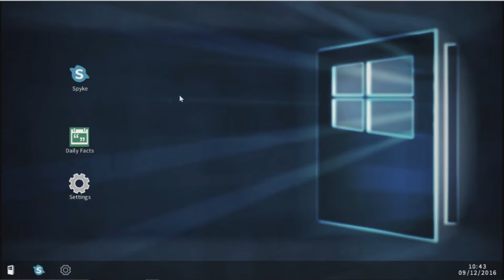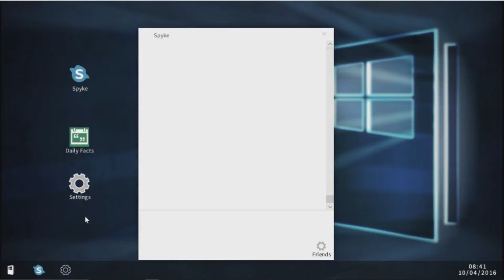"A Casual Chat" - game for preventing dating violence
Video game trailer for A Casual Chat, a winning game from the 2016 Life.Love. Game Design Challenge.